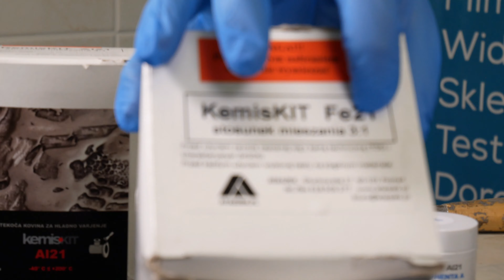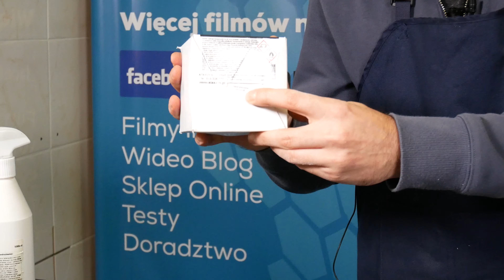Masa epoksydowa do metalu (wklejanie prowadnicy)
💭 Oglądaj nawet 2 razy w tygodniu nowy film:
CZYTAJ WIĘCEJ ... PONIŻEJ  ↓ ↓ ↓

W dzisiejszym odcinku zobaczycie epoksydową masę szpachlową do metalu, która posłuży nam do klejenia różnego rodzaju metalu jak np. aluminium, stal czy żeliwo. W naszym wypadku będzie to wklejanie prowadnicy. Na filmie pokażemy jak wymieszać masę epoksydową dwuskładnikową. Osadzanie łoży czy klejenie łoży do obrabiarek wykonujemy  - wersją do aluminium (KEMISKIT AL21)
Tym samym produktem możecie także wypełniać ubytki co pokazaliśmy na innych filmach: